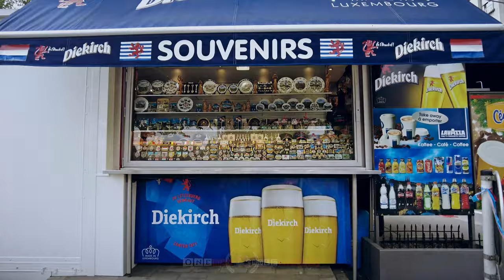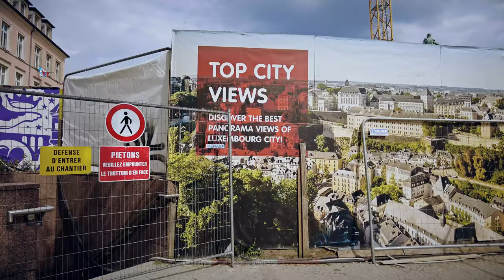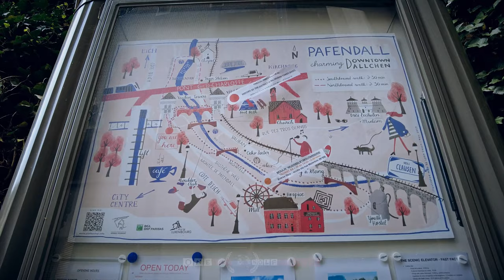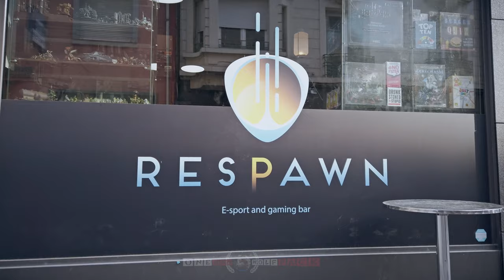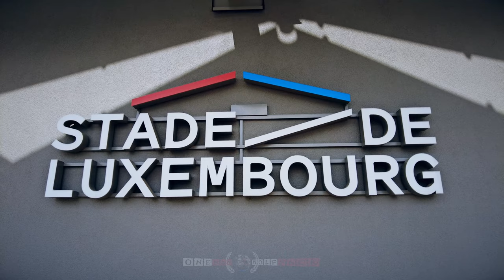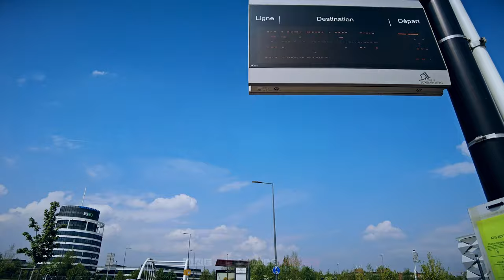【4K 60fps】🇱🇺 VIRTUAL WALKING TOUR: 🚶 «Luxembourg City - Luxemburg 2022» 🎧 ORIGINAL SOUNDS NO COMMENT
🇱🇺 4K 60FPS UltraHD World Trip Virtual Walking Tour Travel Footage of Luxembourg City (Capital of Luxembourg), showing Street Scenes of this beautiful European city. Walk, discover, explore and see the city life, great architecture and much more; project finished & uploaded on 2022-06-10 by One Man Wolf Pack UltraHD Drone Footage.

▶️ Highlights 0:00
▶️ Walking Tour - Luxembourg City (Luxembourg) 2022 6:20
▶️ Bus Ride through of Luxemburg City 2:10:44

🎥 Media data: This video (Internal ID 1254, shots taken in May 2022 and video published in 2022) is an extraction of our self-captured Luxembourg City 4K Video Footage & Luxembourg City Pictures. Copyright protected Footage and Photos on Sale.

About Luxembourg City: tLuxembourg (Luxembourgish: Lëtzebuerg; French: Luxembourg; German: Luxemburg),pron 1 also known as Luxembourg City (Luxembourgish: Stad Lëtzebuerg or dStad; French: Ville de Luxembourg; German: Stadt Luxemburg or Luxemburg-Stadt),pron 2 is the capital city of the Grand Duchy of Luxembourg and the countrys most populous commune. Standing at the confluence of the Alzette and Pétrusse rivers in southern Luxembourg, the city lies at the heart of Western Europe, situated 213 km (132 mi) by road from Brussels, 372 km (231 mi) from Paris, and 209 km (130 mi) from Cologne. The city contains Luxembourg Castle, established by the Franks in the Early Middle Ages, around which a settlement developed. // Luxembourg (/ˈlʌksəmbɜːrɡ/ (listen) LUK-səm-burg; Luxembourgish: Lëtzebuerg ˈlətsəbuəɕ (listen); French: Luxembourg; German: Luxemburg), officially the Grand Duchy of Luxembourg, is a landlocked country in Western Europe. It is bordered by Belgium to the west and north, Germany to the east, and France to the south. Its capital and largest city, Luxembourg City, is one of the four official capitals of the European Union (together with Brussels, Frankfurt, and Strasbourg) and the seat of several EU agencies, notably the Court of Justice of the European Union, the highest judicial authority. [Source: wikipedia // Google]